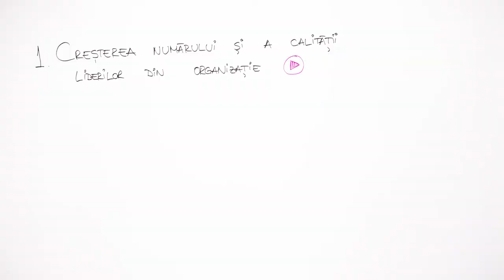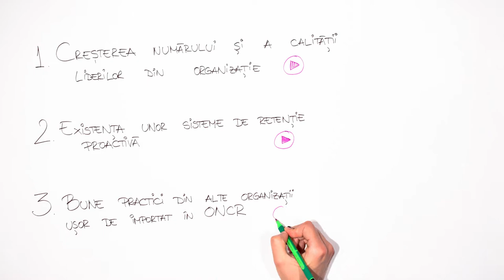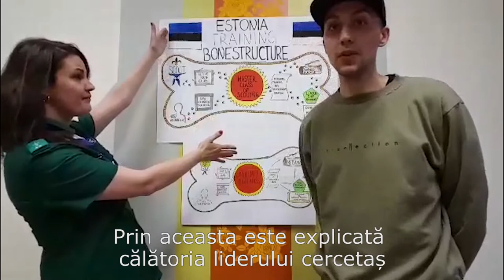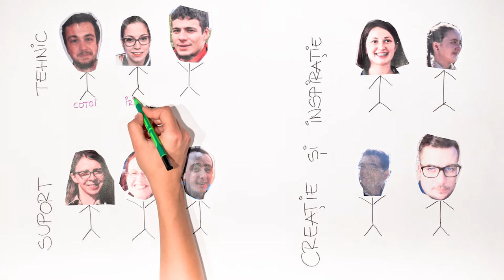It's time to M.O.V.I.S.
MOVIS (Management Of Volunteers In Scouting) - un instrument-cadru dedicat voluntarilor adulti membri in organizatiile de cercetasi din cadrul OMMS - este despre lideri si mai ales pentru liderii adulti ce activeaza in grupuri de cercetasi la nivel local.

Acest material este o initiativa a Echipei de Resurse Umane a Organizatiei Nationale Cercetasii Romaniei ce contine prezentarea generala a conceptului destinat ONCR si va fi urmat de o serie de video-uri dedicate fiecarei etape a ciclului MOVIS.